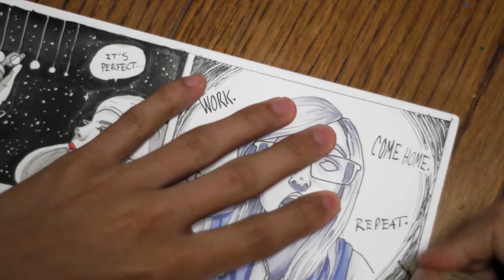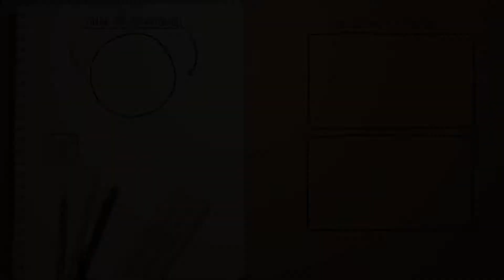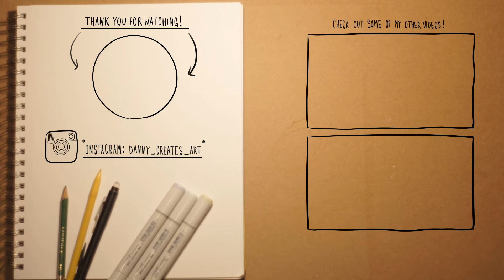Inktober Day 2 - Mindless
Bet you weren't expecting a deep topic video for Inktober. neither was I. Please enjoy though!!

- Microns
- Copic Markers
- Gellyroll

•MUSIC•
Special Thanks to Jason Shaw & Dlay!

•TOOLS/PROGRAMS•
Paint Tool Sai Ver. 1
XP-Pen 13.3
OBS(Screen/Audio Recording)
Corel VideoStudio Pro 2019 (Video Editing)